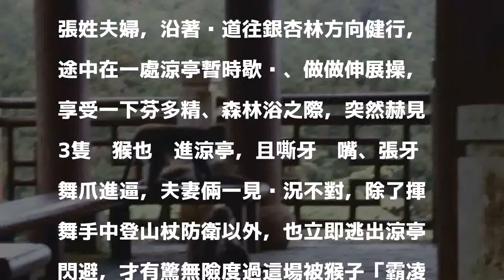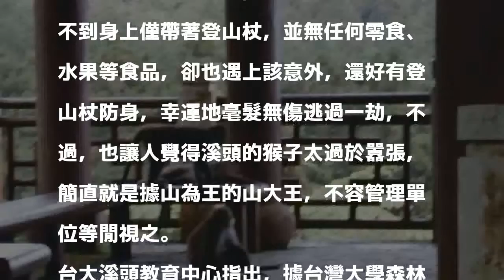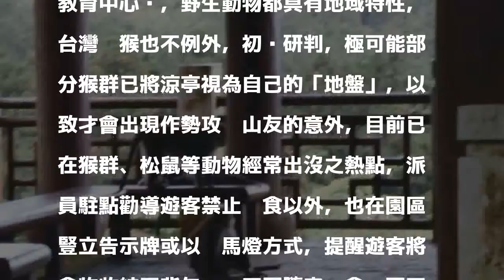溪頭獼猴占地稱王 山友涼亭休息慘遭「霸凌」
〔記者謝介裕／南投報導〕獼猴占地稱大王，溪頭怪象又一章！台大實驗林管處溪頭自然教育園區今日上午8時許，發生一起獼猴攻擊山友的意外事件，來自台中的張姓夫婦，沿著步道往銀杏林方向健行，途中在一處涼亭暫時歇腳、做做伸展操，享受一下芬多精、森林浴之際，突然赫見3隻獼猴也跑進涼亭，且嘶牙咧嘴、張牙舞爪進逼，夫妻倆一見狀況不對，除了揮舞手中登山杖防衛以外，也立即逃出涼亭閃避，才有驚無險度過這場被猴子「霸凌」的驚魂記﹗

發表評論評論如下。